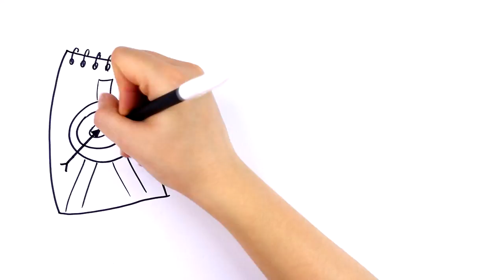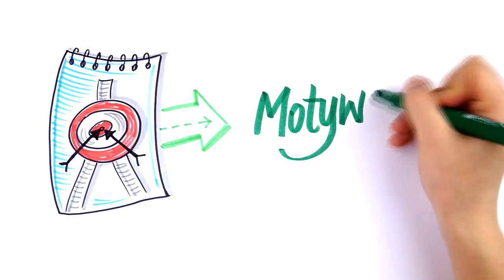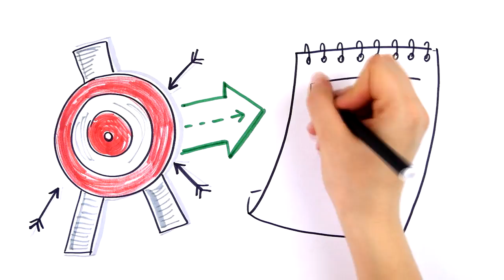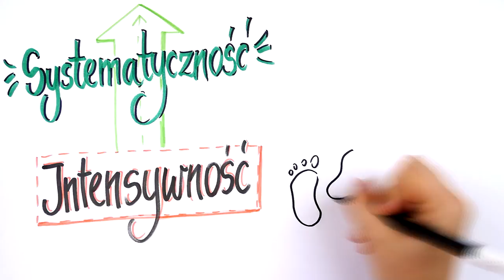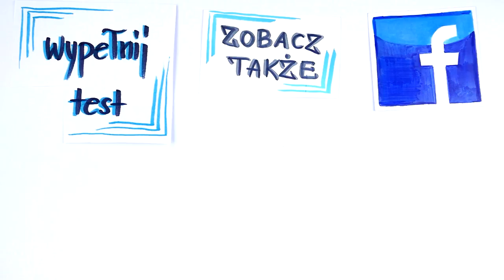4 największe błędy, które zabijają Twoją motywację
Nawet chwilowa motywacja może wiele wnieść do realizacji naszych postanowień. ALE to długotrwała chęć do działania da nam najlepsze rezultaty. Na szczęście możesz samemu ją wypracować, pod warunkiem, że będziesz wiedział, jak to zrobić.
Na tym nagraniu przedstawię Ci najpopularniejsze błędy, które będziesz mógł bardzo szybko wyeliminować. Dzięki temu motywacja będzie razem z Tobą nawet wtedy, kiedy dopadnie Cię najgorszy leń czy nieprzewidziany kryzys.

Na tym nagraniu poznasz największe błędy w motywacji, która jest niezbędna do osiągnięcia Twoich celów. Dowiesz się, jak się zmotywować do zmian i co zrobić, by było one trwałe. Będziesz wiedział, jak osiągnąć wyznaczone cele np. jak schudnąć, jak napisać pracę magisterską, jak poszerzać swoje umiejętności. Jeśli chcesz się skutecznie rozwijać w każdej dziedzinie Twojego życia, to jest to idealne nagranie.